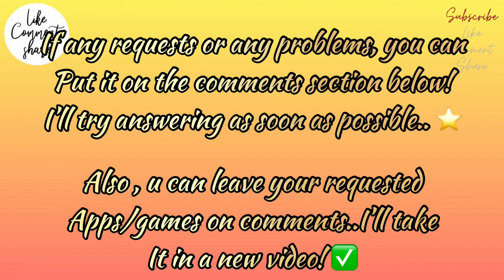🌟PREMIUM APPLE ID ESCAPISTS, DOOM2,GOODN5,GOAT SERIES MORE FORFREE🌟BEST GAMES EVER!🌟2021APPLEID🌟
Thanks..❤️

▶️ If apple id is locked , please be patient..as it gets automatically locked , when someone keeps entering wrong password🚫..So apple thinks it as a suspicious activity, therefore, it locks that apple id to protect it!
It however gets fixed soon 😊✅

▶️ If some error occurs like apple id security, there will be 2 options there , click on other options,
Then it will say upgrade / do not upgrade..click on 2nd option (do not upgrade)⛔️

Thanks ❤️

apple id with paid games 2020
apple id with paid games
apple id with paid apps
free apple id and password
free apple id and password 2020
free apple id with paid games 2020
free apple id with paid apps 2020
free apple id for minecraft
free apple id with minecraft 2020
paid ios apps for free
paid ios apps free no jailbreak
paid ios apps for free no jailbreak
paid ios games for free
Paid ios games for free no jailbreak
apple id free account and password 2020
apple id free minecraft
apple id free paid games
apple id free paid apps
free icloud account with paid games
free icloud account and password
free apple id procreate
free apple id with fortnite
FreeAppleID
premium apple id minecraft
premium apple id
premium apple id 2020
premium apple id with paid apps 2020
premium apple id NBA 2K20
Premium apple id monopoly
Premium apple id Geometry dash
premium apple id with gta san andreas
premium apple id with videostar
apple id premium account 2020
apple id premium 2020
apple id premium minecraft
apple id premium video star
apple id premium loon
apple id premium free
apple id premium gta
apple id premium account
apple id premium games
apple id paid games 2020
apple id paid apps
apple id paid apps 2020
apple id paid games
apple id paid games 2020 kidzoo
apple id paid minecraft
free apple id paid games
free apple id paid apps
free apple id with
apple id with paid editing apps
paid games for free ios 2020
Minecraft Apple ID free MInecraft Pe download
Minecraft Download free
Minecraft Apple ID
Incredibox
Videostar+
Videostar hack
Kinemaster hack
download FM20 Apple FM20 iPhone FM21download Terraria Apple ID
Terraria download free iOS
Terraria iOS
Apple ID(Full Of Games)
Apple ID games
Apple ID apps
Apple ID lumafx
Apple ID
lumafusion
Apple ID cute cut pro
How to get lumafusion for free on App Store
free premium apple id 2020
free premium apple id
free premium apple id video star
free premium apple id minecraft
free premium apple id gta
free premium apple id 2020 minecraft
free premium apple id procreate
free apple id with btd6
free premium apple id gta sa
free premium apple music
free apple music 2020
get paid apps free ios
get paid apps for free ios 14
get paid apps free ipad
get paid apps for free iPhone
Free id apple na kyauta
Ingyenes prémium alma azonosító
Free adịchaghị apple id
Id úll préimhe saor in aisce le cluichí íoctha
ID Apple premium gratuito con giochi a pagamento
Come scaricare app e giochi a pagamento gratis per iOS iPhone/iPad/iPod senza jailbreak
무료 프리미엄 Apple ID
get paid games for free on ios
apple id with gta san andreas
apple id with alight motion
how to get free apps and games ios
how to get free games on iPhone
how to get paid games for free ios
how to get paid games on ios
how to get paid games on app store
how to get paid games for free 2020
오늘만 일시적 무료 어플
how to get paid games for free ios 14
how to get paid games for free on ipad
how to get paid apps for free on ios
how to get paid apps for free ios 14
apple id con minecraft 2020
Pulsuz premium alma id
Good notes 5 apple id premium
Besplatni premium jabučni ID
Identificador de poma premium gratuït
Libre nga premium apple id
免费提供美区苹果ID大量现货IOS
Gratuitu premium apple id
Gratis premium-Apple-id
Ilmainen premium-Apple-tunnus
Fergese premium appel-id
ID de mazá premium gratuíto
Gratis primpòm id
Premium libero id malum
Gratis premium eple-ID
ID de măr premium gratuit
Id apple apple an-asgaidh
premium apple id
FREE Lacag
gratis akun premium apple
no 7